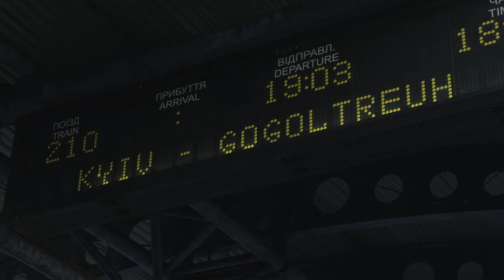ГогольTrain. Перший легальний арт-потяг · Ukraїner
Масштабний мультидисциплінарний фестиваль сучасного мистецтва StartUp ГогольFest з 2018 року проходить у Маріуполі, куди щовесни їдуть сотні людей з різних куточків України, аби відвідати цей захід. Цього року спеціально до фестивалю створили арт-потяг, що везе учасників події в Маріуполь, розширюючи таким чином простір діалогу, взаємодії та мистецтва. Після подорожі до Маріуполя розмальовані вагони почали їздити у складі інших потягів.